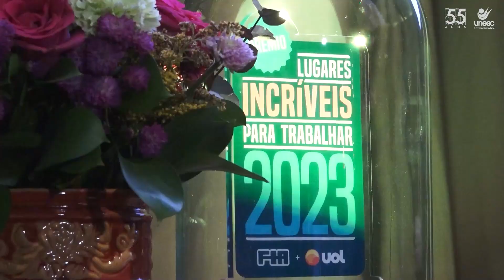Unesc celebra o dia dos professores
O que difere o professor da atualidade para aquele de décadas atrás? Quais as competências necessárias para o trabalho de excelência do docente diante de um cenário de tantos estímulos e informações por todos os lados? A resposta destes questionamentos são amplas e fazem parte do constante processo de atualização na Unesc.

A Universidade, que conta com mais de 750 professores e forma, há 55 anos, novas gerações de profissionais do saber e do transmitir conhecimento, exerce papel de protagonista na missão de ensinar a ensinar.

Os profissionais também receberam o anúncio que a Instituição fio eleita pelo ranking FIA/ UOL 2023 como um dos lugares incríveis para trabalhar no Brasil.

A Unesc TV compartilha, com você, os melhores conteúdos em vídeo sobre estilo de vida, conhecimento, relação comunitária, aprendizado e tudo que acontece em Nossa Universidade, sediada em Criciúma, no Sul de Santa Catarina.

A Unesc dedica-se à excelência no Ensino, Pesquisa, Inovação e Extensão em seus 62 cursos de graduação presenciais e EAD; 65 cursos de especialização; oito (8) programas de Mestrado; cinco (5) programas de Doutorado; seis (6) programas de Residência Médica e Multiprofissional; além do Colégio Unesc (Educação Básica).

Na Extensão, contamos com mais de 220 projetos, 150 cursos e 52 linhas.

Na Pesquisa, são 94 grupos, 418 projetos e 297 linhas.

No eixo Inovação, contamos com 29 projetos conectados ao Hub de Inovação da Instituição: o Unesc Connect.

Nossa comunidade acadêmica conta com mais de 15 mil estudantes e 1,5 mil professores e colaboradores. Em mais de cinco décadas de existência, formamos mais de 50 mil profissionais, de todas as áreas do conhecimento.